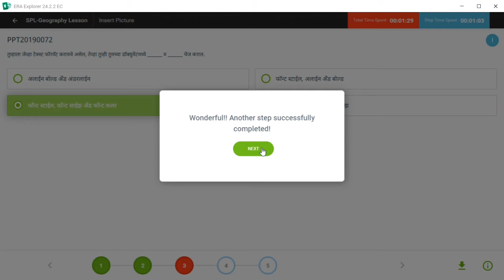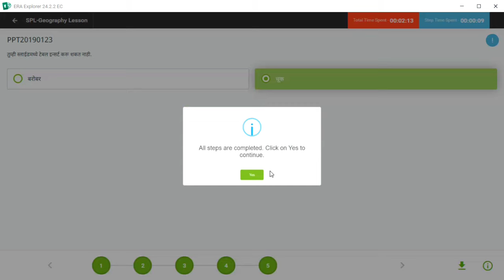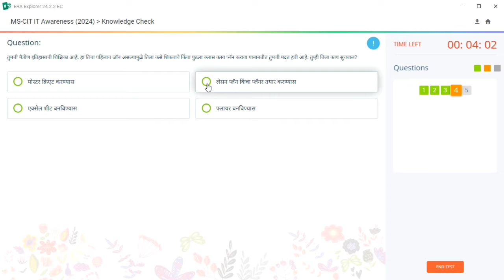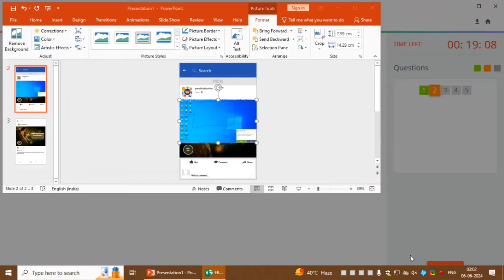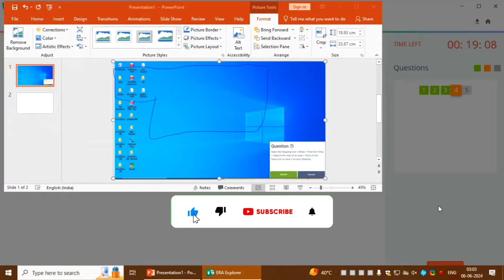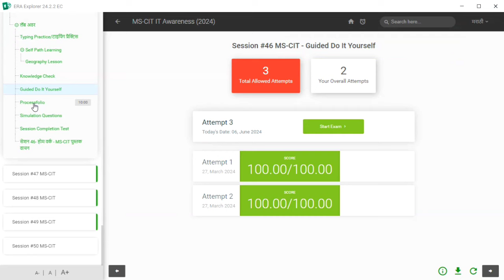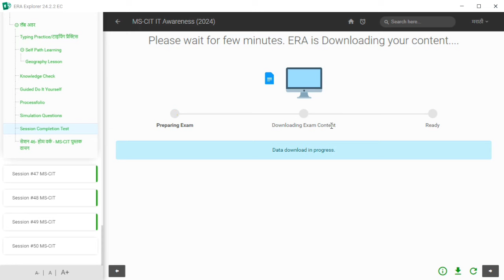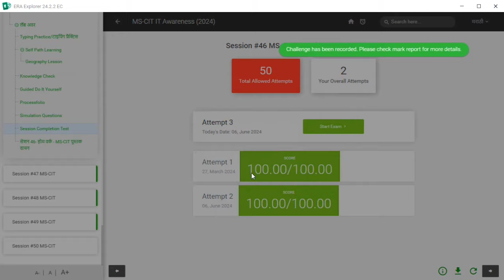MS CIT ERA 2024 SESSION - 46 MARATHI | mscit IT Awareness era session 46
mscit era
mscit new update era 2024
new update era session 46
new era questions
session 46 new era
mkcl era 2024
New mkcl era 2024
mscit era session 46 marathi
Mscit era latest question
Do it yourself 46
Mscit new era session 46
era session 46 it awareness
Mkcl era session 46
mkcl era 46
Mscit 2024
era session 46
Mscit era session 45 2024